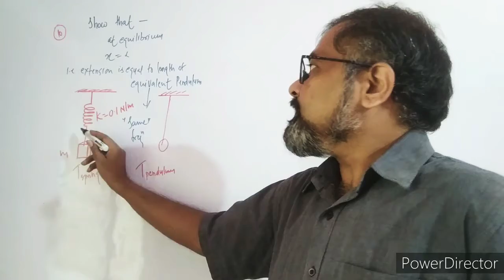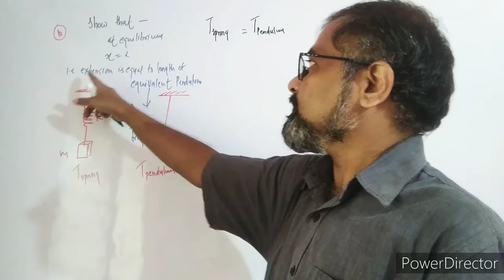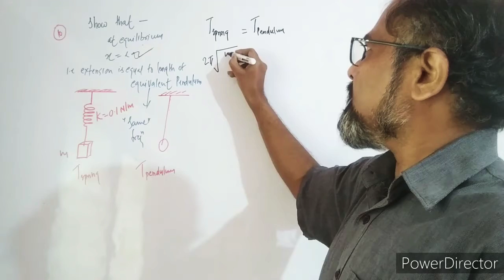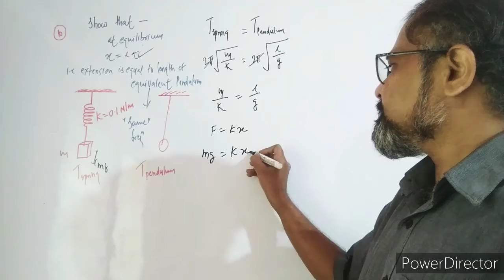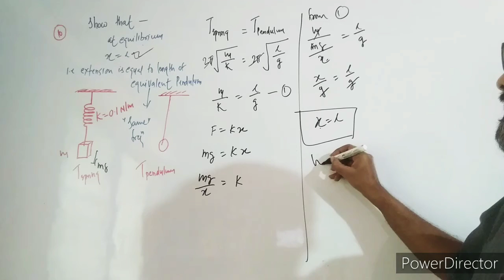Q10 HCV Simple Harmonic Motion